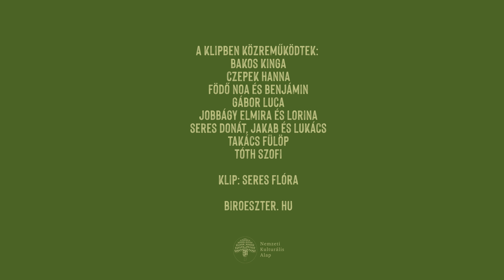🎉 Bíró Eszter: Füled érjen bokáig! /születésnapi dal/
🎈Az Időmanó kalandjai 3. évada vadonatúj epizódokkal a JimJam műsorán!
🎶🥁🎤 Ha tetszik, gyere el élőben is Bíró Eszter koncertjeire! A koncert időpontok folyamatosan frissülnek a biroeszter.hu weboldalon. Várunk szeretettel!

Bíró Eszter: Füled érjen bokáig!
Zene: Födő Sándor
Szöveg: Hegyi György

Januári újrakezdők
Februári reménykedők
Márciusi elmerengők
Áprilisi megteremtők

Májusi illatozók
Júniusi kipirulók
Júliusi felszárnyalók
Augusztusi learatók

Az évek csak napoknak tűnnek
Mert veletek minden nap ünnep

Mindegy, mennyi gyertya ég:
Égjen százszor annyi még!
Isten éltessen sokáig,
Füled érjen bokáig!

Szeptemberi tanítgatók
Októberi álmodozók
Novemberi elengedők
Decemberi befejezők

Isten éltessen sokáig,
Füled érjen bokáig!

Kövesd Esztert és az Időmanót, hogy elsőként értesülj az újdonságokról!